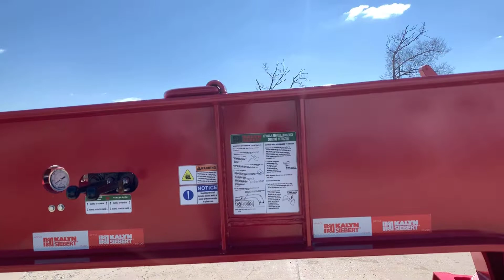2020 Kayln Siebert HRG 55 Ton 53ft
- 2020 Kayln Siebert HRG
    - 55 Ton
    - 53ft
    - Air Brake
    - Air Suspension
    - Polished Aluminum Wheels
    - Rear Lift Axle
    - Air Weigh

    - 26' Main Deck
    - Central Lube
    -6 Function Remote